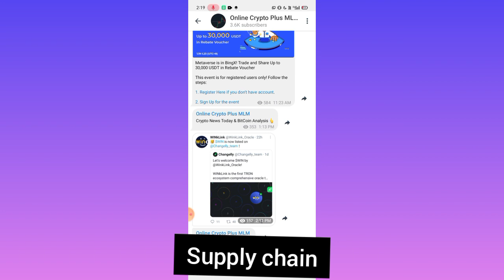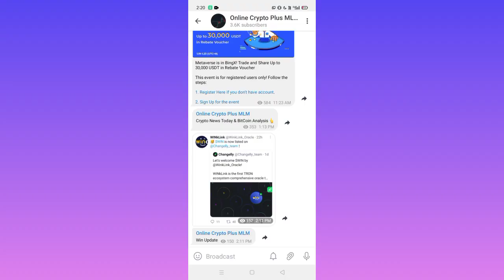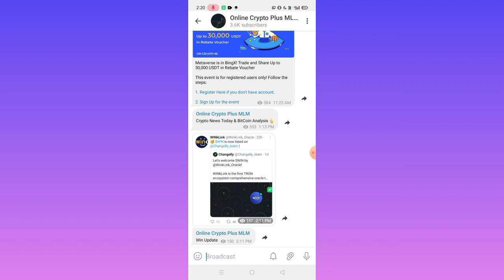🔴मोदीजी: ब्लॉकचेइन टेक्नोलॉजी का खेती में भी उपयोग होगा | Crypto News | Wazirx big Announcement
🔴Hindi Crypto School Channel 🔴

Use Code And Get 120$ - 0RYMH7

Code✅ 47sya

सब सीखे 👇Kyc, Deposit , buy/sell 👉 Wazirx & Binance ✅

Code👉6007070

Hello Everyone,

Aapka sawagat he Online Crypto Plus MLM Channel me.

Crypto currency Update, Altcoin Update , new All Crypto Currency Explain Hindi

Hello Dosto,
Wazirx best crypto BUY|SELL exchange for indian rupee::::
Code. 87ecc2b7
Internation Best Exchange;;;;

Code. TM4V749L

_________VERY USEFULL APP____________________________________________________________